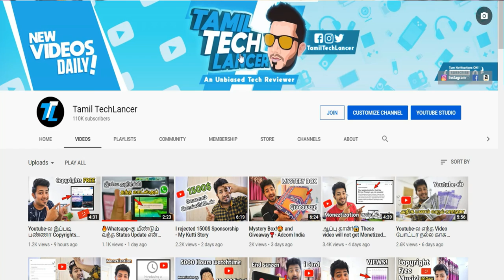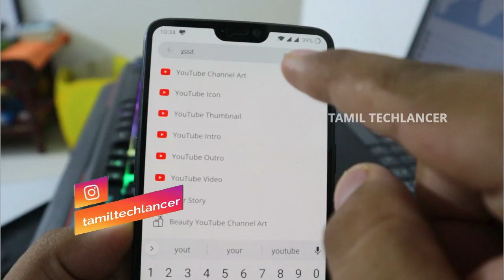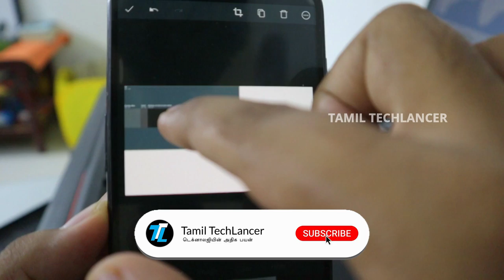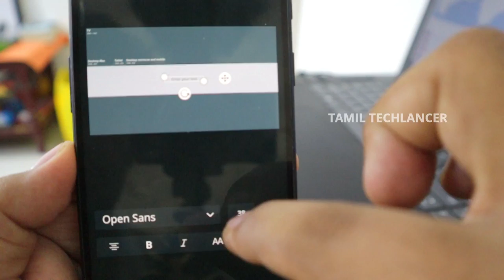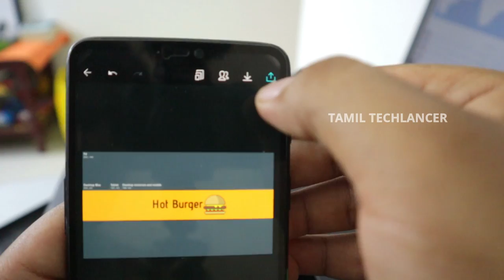Youtube CHANNEL ART செய்வது எப்படி?🔥 | How to make Channel Art in Tamil 2021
How to make Youtube Channel Art in Tamil 2020. How to create Youtube channel art in mobile in Tamil is explained in this video. Watch the video fully and share the video.